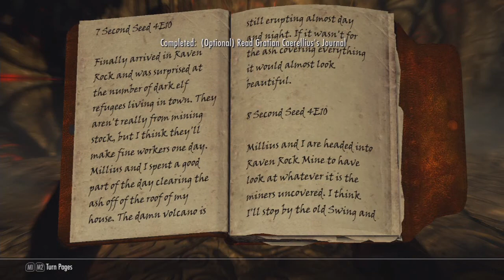Skyrim: Lay Your World On Me - Episode 6 (TES:V Modded Playthrough)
Thank you for reading the description of my first series on my channel! Skyrim: Lay Your World On Me is a modded playthrough of the PC version of The Elder Scrolls V: Skyrim along with all of its DLC. I have added many mods to the game, most of them are purely gameplay and character cosmetics.

My character in this series is a female Khajiit, whose name is Kasaru. It isn't unlikely that you'll see more of her in future playlists, and I might get around to explaining why sometime. Her playstyle is a cautious, but strong and brave, utilizing stealthy and close-quarters combat.

I'd be more than happy to do similar series like this in similar games!

Mods:

Achieve That!
ApachiiSkyHair
Better Vampire Lord Transformation -- Wingless Nude
Better Vampires
Calentes Female Body Mod Big Bottom Edition
Continual Shouting and Powers
CoverKhajiits
DFB -- Random Encounters
FCResurrect
Female Werewolf
Hoods and Circlets
HYBRID -- Be both Werewolf and Vampire Lord
Inconsequential NPC's
CoverKhajiits Body Texture
Lockpick Pro
Khajiit Vampire Eyes -- Dawnguard
Left Hand Rings
Lightweighter
Unarmed Hand to Hand Skill
Non-Essential Killable Children
RaceMenu
Realistic Needs and Diseases
Skyrim Soundtrack Expansion
SkyUI
Essential Kills
Temptress Race
Unofficial Patches (All)
Vampire Lord Activate and Loot
Vampire Overlord
High Heel Walk
Werewolf Enhancer
Werewolf Loot

Poopy Yet Necessary Tags:

Musty Fields TheMustyFields Dotzler Megairontallica Moody Shadow Gaming Sony Book Story Novel Origin Uplay PlayStation PS3 PS Vita PSVita PSP PS4 PC Xbox 360 One No Commentary Roxio HD Fraps Kasaru Walkthrough Playthrough Game Gameplay Campaign Part Stream Livestream Twitch Twitch.TV Personal Computer Write FanFiction Fan Fiction Author Machinima Like Comment Subscribe YouTube Twitter COD Battlefield BF3 BF4 Assassins Creed Uncharted Killzone InFamous Prototype Minecraft Ragnarok Skyrim The Elder Scrolls The Last of Us Sequel Prequel Movies TV Show News Steam Cause and Effect Kasaru Aveline Hazel Helsa Cliff Clive Tanis Sinat Ajani Shawn Kato Lily Katia Leon America News World USA Microsoft Metallica Megadeth Iron Maiden Judas Priest Five Finger Death Punch Athiest Agnostic YouTube Channel Random Cool Hopefully Intro Outro Exclusive Win Awesomeness Kung Fu Panda Poem FanFiction Writing Writer Repeat Tags Android Phone Apple Sux Bad Sleeping Dogs Kasaru Review Unboxing Philosophy Realistic Metal Thrash Headbang Nathan Drake Ezio Auiditore Blackburn Henry Dragonborn Montage Metal Rampage Episode